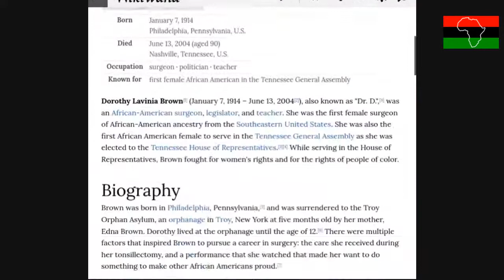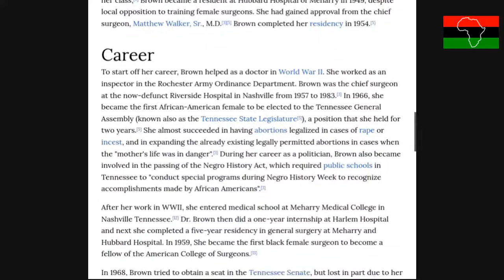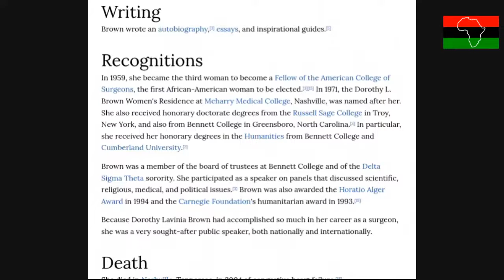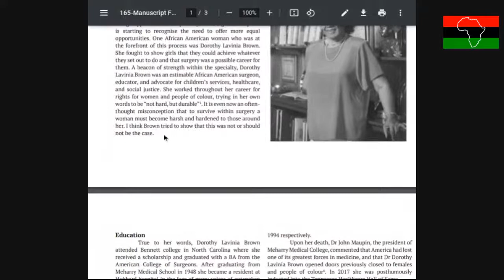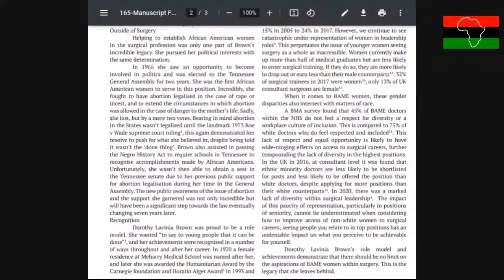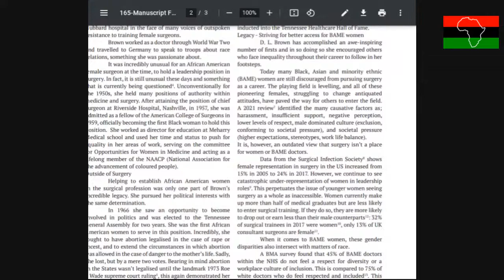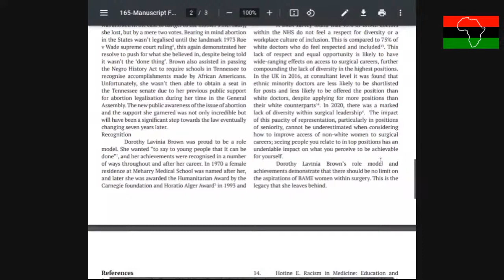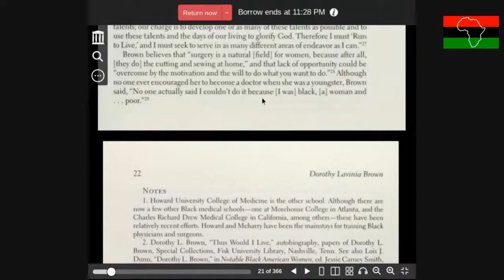Dorothy Lavinia Brown, African American surgeon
Dorothy Lavinia Brown was an African American surgeon, legislator, and teacher. She was the first African American female surgeon from the Southeast.